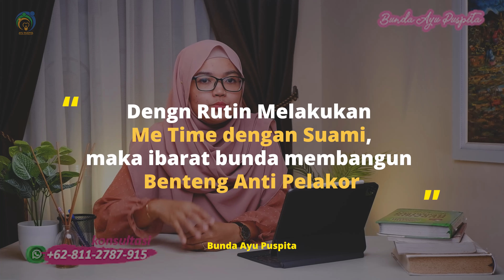MASYALLAH! Ini Manfaat 30 Menit Me Time Bareng Suami Setiap Hari Sebelum Bobok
BIKIN KELUARGA LEBIH HARMONIS DENGAN ME TIME 30 MENIT DENGAN SUAMI SEBELUM TIDUR!

Apakah bunda melakukan me time dengan suami sebelum tidur? jika belum, mulai nanti malam langsung aja di praktekkan ya bun. Insyallah manfaatnya bikin rumah tangga bunda jadi lebih harmonis..
LAYANAN PROFESIONAL
Konsultasi, Bimbingan, dan Pendampingan Spiritual Rumah Tangga
dengan Bunda Ayu Puspita via WA
PENJELASAN LENGKAP Sarana Buka Aura:
Konsultasi Produk & Layanan:
Dinda Fatmasari (Asisten Bunda Ayu)